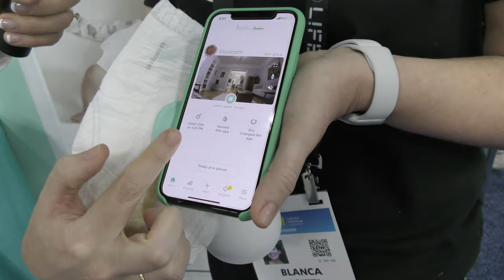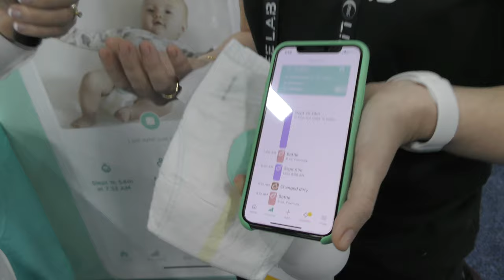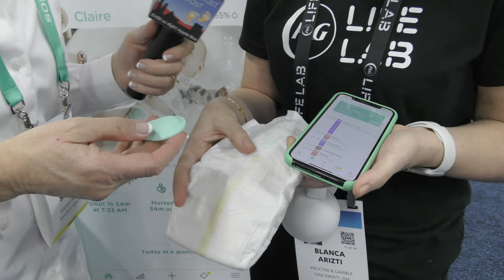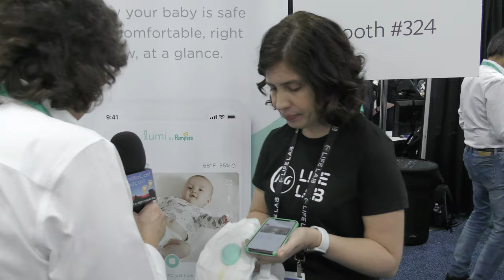CES 2020: Lumi by Pampers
Allison Sheridan interviews Blanca Arizti from Lumi about their new diaper system by Pampers. The Lumi diaper system is a connected system that can track your baby 24/7.  The Lumi diaper has a special pouch that houses an activity sensor which is moved from one diaper to the next. The activity sensor tracks the baby’s sleep and the diaper’s wetness status. The system also comes with a video monitor that has two-way audio and night vision to allow you to monitor your baby. Tying all of this together is the Lumi mobile app that allows you to track when the baby has slept, when the baby has been fed (with user entry), the baby’s diaper status and it provides a real-time video of your baby’s room. The setting is CES Unveiled at the Mandalay Bay Hotel in Las Vegas.